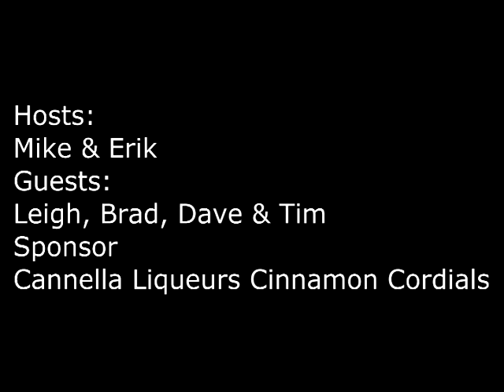Arizona Four Eight Wineworks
Wine Class 57 Four Eight Wineworks
Everyone knows about Maynard Keenan's amazing winemaking with Caduceus Cellars in the Arizona desert.  But that's only part of the story.  Maynard also set up the only Arizona wine coop, Four Eight Wineworks, which helps support the winemaking for an array of talented up and coming Arizona winemakers.  Join the gang as they hang out in an old timey western bank with celebrated winemaker Tim White and Dave from Four 8, learning about what's going on in the Verde Valley, and drinking some great wines from a variety of producers.
With:
Iniquus Cellars
Merkin Vineyards
The Kindred Project
Four Eight Wineworks
and with Awesomocity